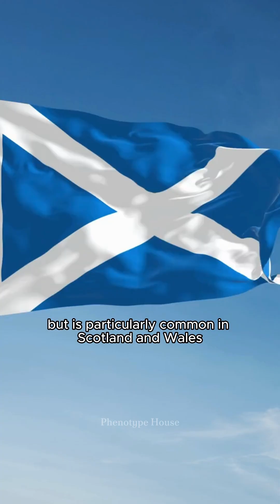What is Jennifer Connely’s phenotype?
Every person's facial features, skin tone, eye shape, and other physical traits tell a unique story. At Phenotype House, we analyze this genetic diversity and scientifically explore each individual's unique phenotype. Do you want to discover your genetic heritage and learn the science behind your appearance? Follow us and embark on a journey into the world of phenotypes!